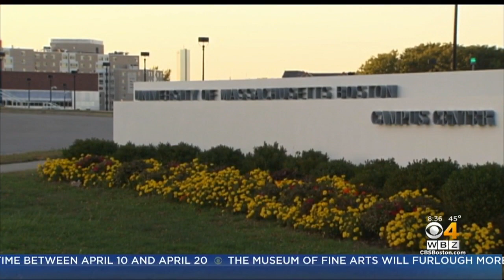Keller @ Large: UMass President Marty Meehan On Student Refunds After Coronavirus Campus Closures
WBZ-TV political analyst Jon Keller talks to University of Massachusetts president Marty Meehan.